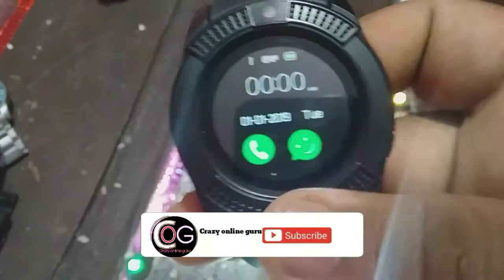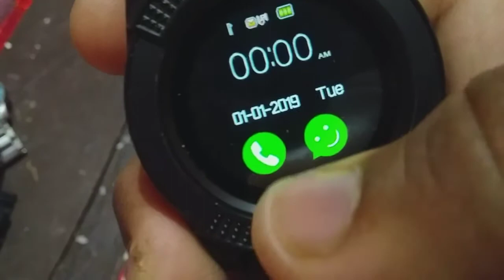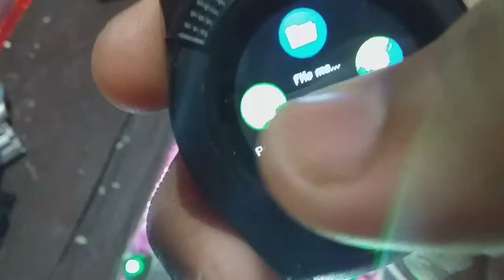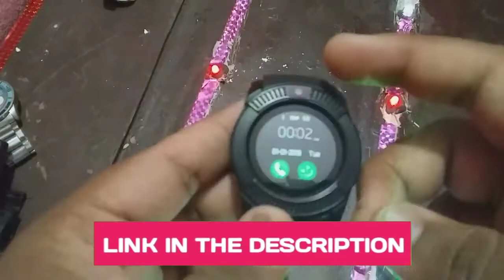Unboxing of v8 smart watch !! V8 SMART WATCH !! SMART WATCH UNDER 700 !!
UNBOXING OF A SMART WATCH  !! V8 SMART WATCH  !! SMART WATCH UNDER 700 !!

* paid surveys

* free webseries

MY GEARS :-

CAMERA -
50MM LENS -
CAMERA TRIPOD -
MIC :-
TRIPOD FOR MOBILE :-
VLOG GORILLA POD :-
LIGHT STAND (SOFTBOX) :-